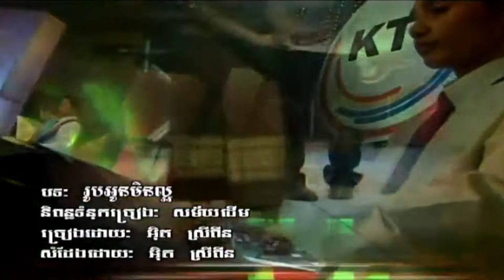# រូបអូនមិនល្អ ច្រៀងដោយ អុិត ស្រី ​ពីង HD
អប្រិយតែរូប ច្រៀងដោយ អុិត ស្រី ​ពីង HQ VSS¯50.79 អ្នកស្រី រស់ សេរីសុទ្ឋា.